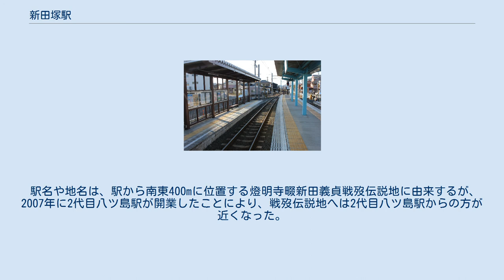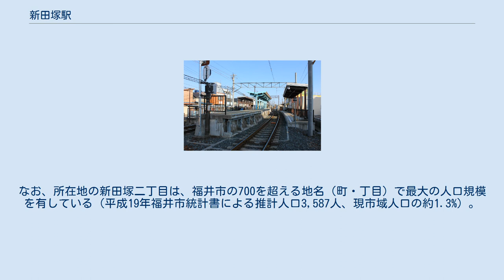新田塚駅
高床ホームより撮影、左側が低床ホーム。
 駅構外より撮影、左側が高床ホーム、右側が低床ホーム。
 新田塚駅（にったづかえき）は、福井県福井市新田塚二丁目にある、えちぜん鉄道三国芦原線の駅。
 島式ホーム1面2線を低床車用の単式ホームが挟み込む形の3面2線の地上駅。
左側通行での列車交換が可能。
出札窓口・改札口からホームへは構内踏切を渡る。
 2007年8月31日までは平日に福井駅 - 当駅間の系統があったが、西長田駅（当時、現在の西長田ゆりの里駅）折り返しに統一される形で廃止された。
 2016年の福井鉄道との相互乗り入れ開始のため、既存のホームを挟み込むような形で新たに低床車両用ホームが設けられた。
そのため、3面2線の配線となる。
 1日の平均乗降人員は以下の通りである。
 出札窓口は早朝・深夜を除き営業。
売店等の商業施設はない。
 福井市街地のほぼ北西端に位置し、駅本屋のある西側は閑静な住宅地の先に田園風景が広がっている。
東側には民間総合診療所、および関連の建物が連なっている。
 駅名や地名は、駅から南東400mに位置する燈明寺畷新田義貞戦歿伝説地に由来するが、2007年に2代目八ツ島駅が開業したことにより、戦歿伝説地へは2代目八ツ島駅からの方が近くなった。
なお、所在地の新田塚二丁目は、福井市の700を超える地名（町・丁目）で最大の人口規模を有している（平成19年福井市統計書による推計人口3,587人、現市域人口の約1.3%）。